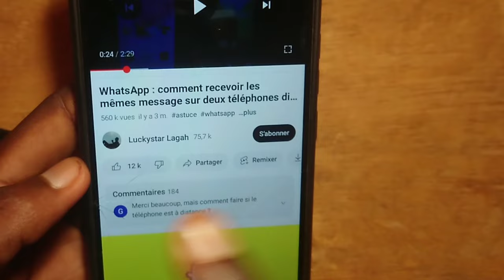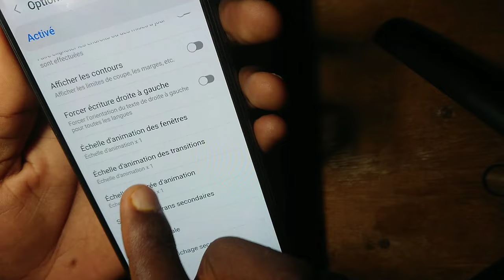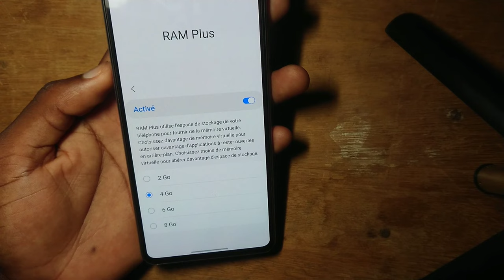Augmenter la RAM de votre téléphone Android sans Root !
Cette option a été introduite par la marque Samsung, nommée RAM Plus, qui permet aux utilisateurs de consacrer une partie de leur stockage interne en tant que mémoire vive. Cela permet d'augmenter la quantité de mémoire disponible pour exécuter des applications et faciliter les tâches multitâches sur les appareils Samsung.

Mon micro

📍Activez les options de développement en vous rendant dans À propos du téléphone ensuite Informations sur le logiciel et en tapotant plusieurs fois sur Numéro de version.